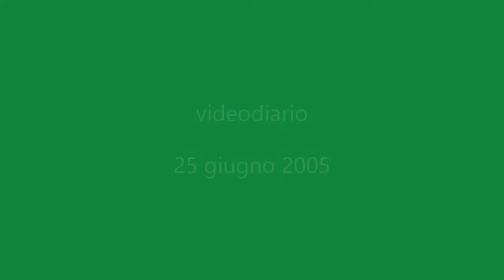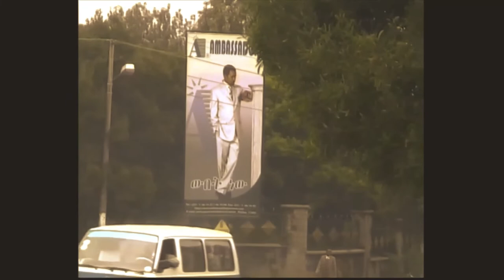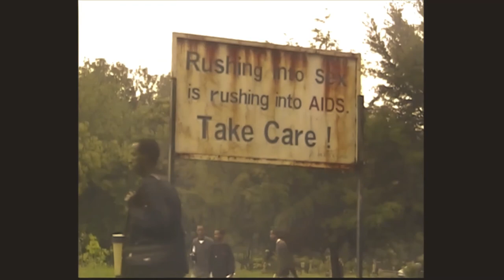videodiario Addis Ababa 25 giugno 2005. vintage - My Ethiopia 29